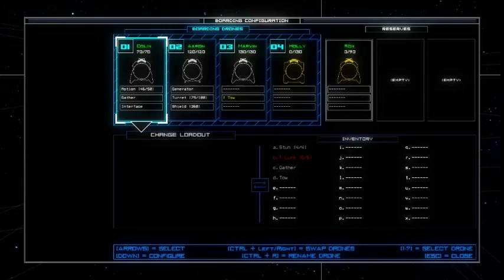Duskers - Weekly Challenge (Supposedly Known) Bug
Subtitles are on (cuz I love adding them)! Even post v1.041p20 release, the bug still occurs. At least it doesn't seem to encounter with missing upgrades anymore, though.
Read description for further conclusion.

First off, if you have Windows and happen to regularly play Duskers (or used to), Decavoid has made this amazing unofficial patch that fixes some parts of the game-breaking bugs that kills some people's will to even bother with this game anymore. It's recommended to download this baby and apply it asap. Instructions are clear in the notepad included in this link.

So the rule of thumb you can get from this video (in which I included in the thumbnail as well): Do NOT start a mission in a ship that shares the same name as the Stargate which would be your very final destination for your Weekly Challenge completion. You damn want that sweet, sweet 1000 points addition over a ship visit that at most advantages on about 100-150 points (rough calculation) for score progression.

Q: But Musti, what happened if the Stargate hasn't showed in my galaxy view? How can I tell that a certain ship has the same name as the Stargate?
A: Sadly I don't know how to solve that, either. At best before you keep going with your Weekly Challenge progression, ALWAYS backup your starting Weekly game files and overwrite your current bugged progression with the backed up files when necessary. Dano has this amazing explanation towards on how-to (scroll to comment section)
Heck, I think this video is actually inspired by his explanation over the bug-being-caused-by-ship-sharing-same-name-with-Stargate. Yeah, that's the point of this video, anyway. Thanks, man.

Note from LB: "Generally you can just play the game as normal and then when you get to where the warp gate is supposed to be, save and restart the game and it turns back into a warp gate. [snip] I may also have manually edited the save file during the save and restart to fix it, but I don't remember."

I will do my best to update this video description when it gets more attention and more important points from more experienced players are raised in lieu to this video. I won't hope on it for sure. Just in case.